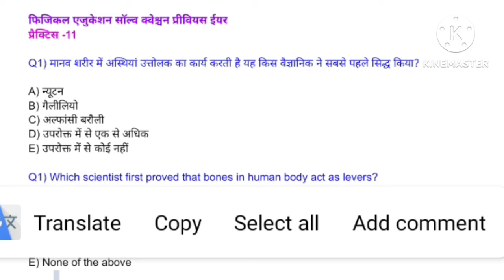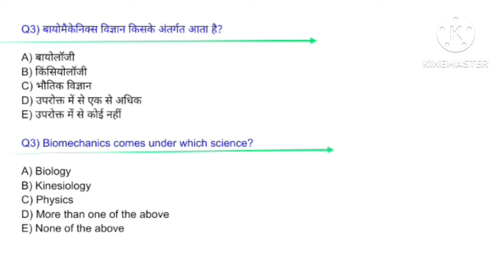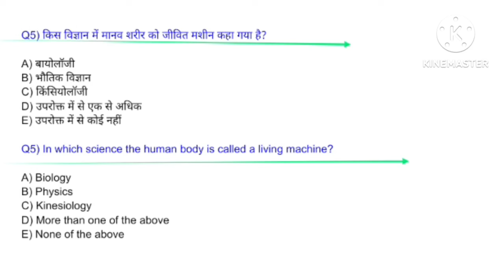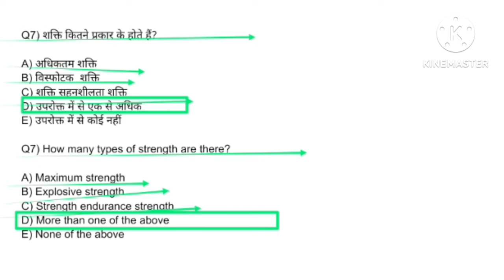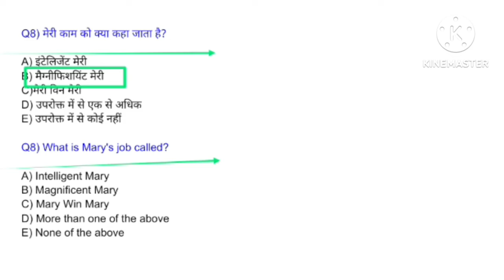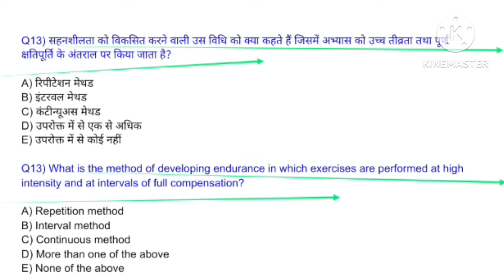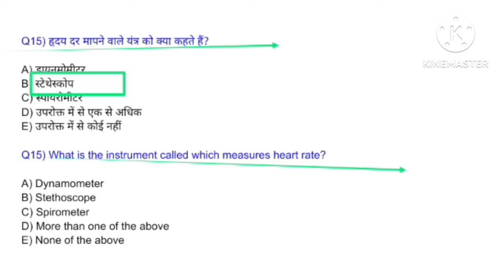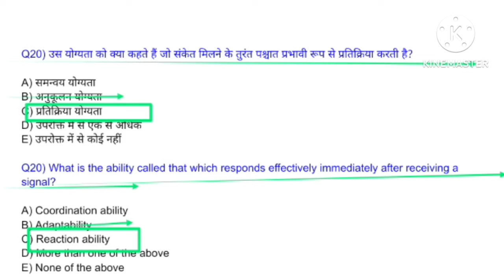Best MCQ practice of Physical Education/BPSC tre 3.0 /UPTGTPGT/UPLTGREAD/UKLT/MPSUPERTET/KVSNVS/NET